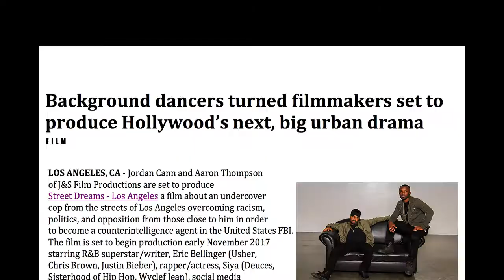Street Dreams - Los Angeles (Behind The Scenes)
We are dropping our latest feature film, "Street Dreams - Los Angeles" in 2018 with Lester Speight,  Siya, Jessica Vanessa, and Eric Bellinger. Here is a behind the scenes look of the film